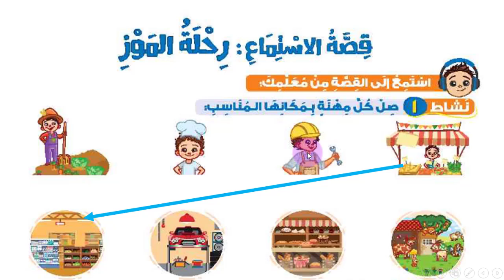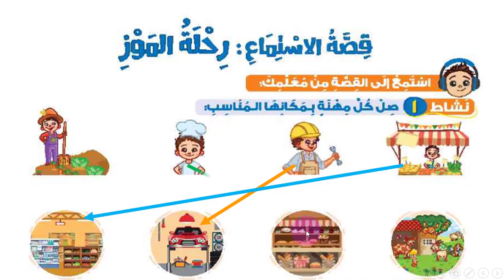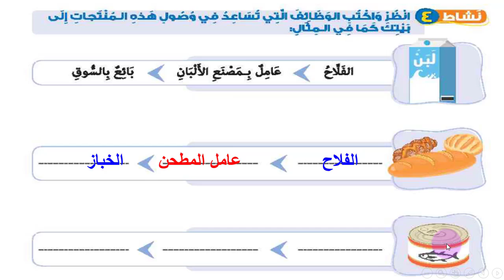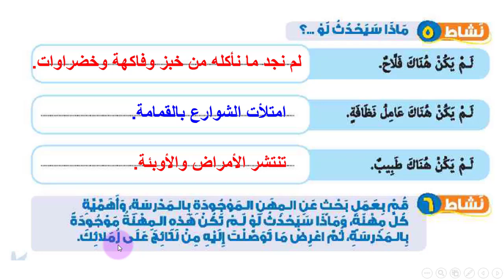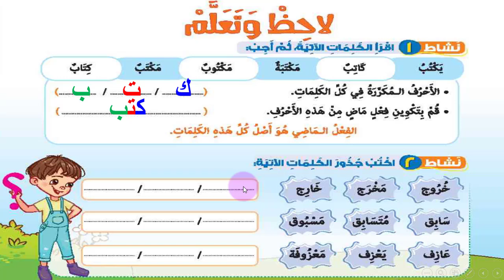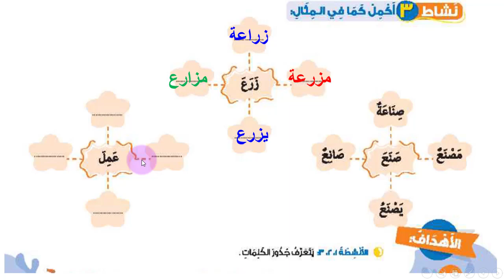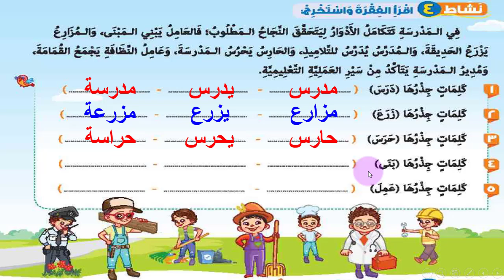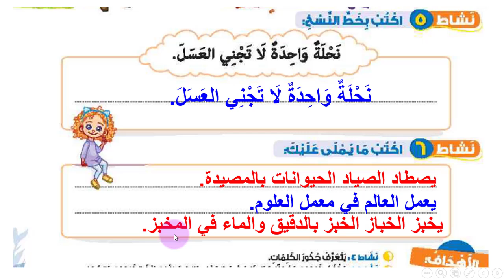قصة رحلة الموز الصف الثالث الابتدائي لغة عربية الترم الثاني وحل تدريبات كتاب الوزارة كاملة